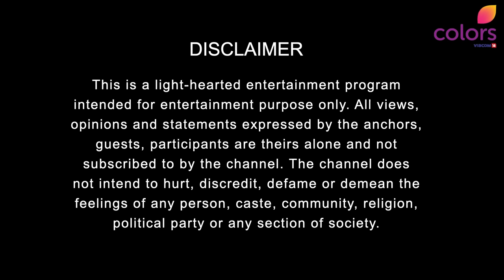In the Spotlight - 2023 - Episode 1 - Erica J Fernandes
Presenting In The Spotlight, a brand new chat show on Colors TV Middle East, Hosted by Karishma Fernandez.

Tune in Every Sunday, 8PM UAE and watch In the Spotlight where we feature UAE's most sought-after achievers every week.. Watch them talk about their life journey, meet their BFF and enjoy a line-up of fun, games and wisdom only on Colors TV ME.

IN THE SPOTLIGHT | EVERY SUNDAY | 8 PM UAE  on Colors TV Middle East Feed.